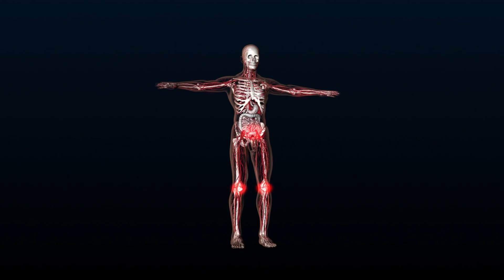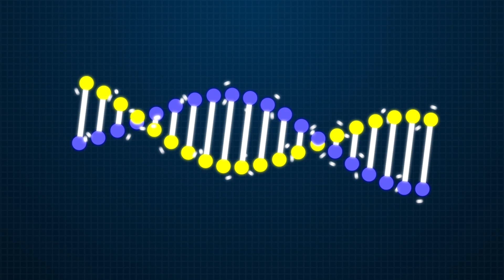Phlebolymphedema: The Hidden Cause of Chronic Leg Swelling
Is your leg swelling more than just “water weight”? Could it be a sign of a hidden, progressive condition?
In this video, Dr. John Chuback, board-certified cardiovascular surgeon and circulation expert, breaks down phlebolymphedema — a commonly missed cause of chronic leg swelling that combines vein and lymphatic system failure. From early signs like sock marks to advanced complications like infections and ulcers, you’ll learn how to recognize this serious condition before it gets worse.
You’ll discover:
What phlebolymphedema really is — and why so many cases are misdiagnosed

How vein disease and lymphatic dysfunction work together to cause persistent swelling

The key warning signs that your leg swelling isn’t “just aging”

Effective treatments, from compression and manual lymphatic drainage to minimally invasive vein procedures

How supplements like MPFF, selenium, and vitamin D3 can support vein and lymphatic health
Dr. Chuback also explains why early intervention is critical to prevent permanent skin damage, infections, and loss of mobility.

💬 Got questions or your own story to share? Drop a comment — Dr. Chuback reads them all.